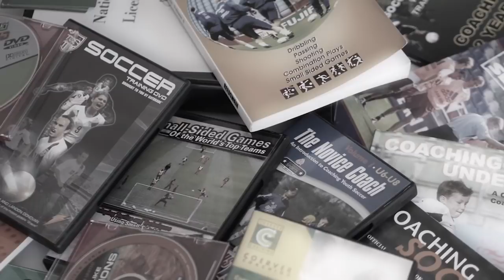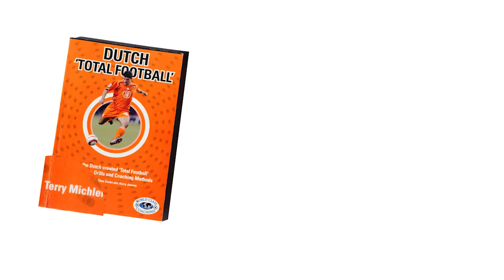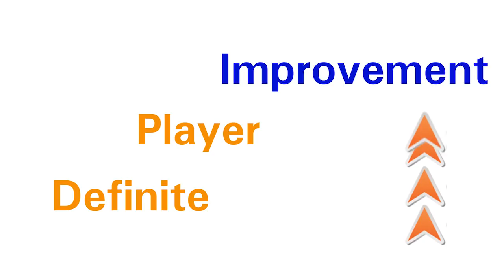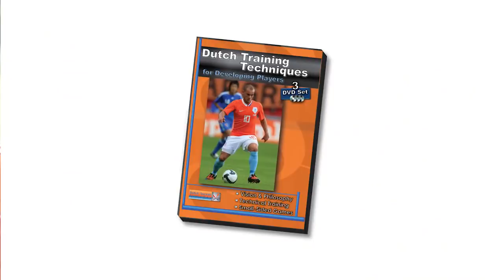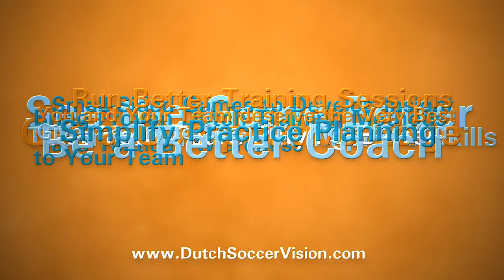Dutch Football Soccer Coaching Methods & Training Drills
Dutch Soccer Vision is all about Dutch Soccer Coaching & Training Methods. Specifically, how the coaches in Holland train young players to play in the style of the Dutch; Attacking Soccer based on top-level Technique and Tactics.  A group of extremely accomplished Dutch coaches have made themselves available to help create a Video Training Series that will give coaches and players worldwide an opportunity to see how fully-licensed Dutch-trained coaches develop young soccer players.  It's as if you were to observe the coaches first-hand in The Netherlands.

TRANSCRIPT:

Many years ago when I first started coaching, I did what lots of coaches do: I thought, "I've played the game for a long time, so it'll be easy to coach."  But I quickly realized that wasn't going to cut it.
So, I started taking some courses and bought some books and DVDs.  At first, I thought the players and the parents, too, would be so impressed with my intricate drills.
I mean, just look at all those cones out there, people!
However, I had a growing feeling that there was more but didn't know where to turn.  I really wanted to be a great coach because I didn't want to let my players down.
But then I got lucky.  I happen to live in St. Louis which is also home to Terry Michler.  Terry's the Varsity Coach at a local High School (CBC High School, St. Louis, MO, USA).  His teams have a lot of success.  In fact, he happens to be the winningest High School soccer coach in the entire US.  Pretty impressive.
The really lucky part, though, is that every summer Terry teaches free coaching courses (who does that?) for any coach that wants to show up.  During those courses we covered lots of topics but he kept bringing up the Dutch.
Well, it turns out that Terry is an expert in how to coach players using Dutch training methods.
From the 1970s until now, Terry has visited, studied and developed relationships with, top-level, Fully-Licensed (KNVB) Dutch coaches.  Terry Michler has also written a book on Dutch Soccer:  "Total Football."
But the absolute best part is that every summer Terry holds camps for local club players and he brings in these Top-Level, Fully-Licensed Dutch coaches.  So as I'm trying to figure out how to coach, I thought "What a great way for me to learn how these professional Dutch coaches do what they do."  So, I would go out and watch them work with the players during the camps.  At the time, my schedule was flexible enough to allow me to watch these training sessions during the day and although there were a couple of other coaches out observing, I thought it was a shame that more coaches couldn't take advantage of this opportunity.
The Dutch always want to share their methods because they know that it will raise the level of play and Coach Michler has the same approach:  Share what you know to make the game better.
So, just like with his free courses in the summer, Coach Michler's mission is to improve the game, whether it's in St. Louis, San Francisco, Serbia or South America.  We thought it would be great to share these Dutch training sessions with other coaches so we started filming the camps.
Back when I first started taking coaching courses, I would walk away with exercises but I never really learned how to coach.  What to focus on, why this or that was important and most importantly, had only a vague idea of what to actually say to the players!
As I learned, and as you'll soon learn, it's NOT about the exercises, it's all in how you coach the exercises and that's what is so great about being on the ground, up close and personal, with these Dutch coaches:  You get to hear exactly what they say to the players!!  And more importantly, WHY!  When you're training a group of players, it's not theoretical.  It's real-world.  The players are looking at you and they're wondering how you're going to help them become better players.  Here at the camps, the players are NOT rehearsed and they're NOT top-level professional players that could make any exercise look good.  These boys and girls are regular club players from about 11-15 years old.  The type of players that you might have on your team. (The Dutch Soccer Vision Video Coaching Series is for ages 8 -- 28.)
For me, learning how Dutch coaches see the game, interpret the game and train the players to perform better in games has truly opened my eyes to a fantastic way of coaching.
My players always improve throughout the season, it's very easy to plan my practices and the kids enjoy the training because they know that everything we do in practice will help them play better in the games.  But the players also like our sessions because much of the time they are actually playing soccer in Small-Sided Games.
Take a page from their book and learn how the Dutch consistently develop so many amazing players and teams.